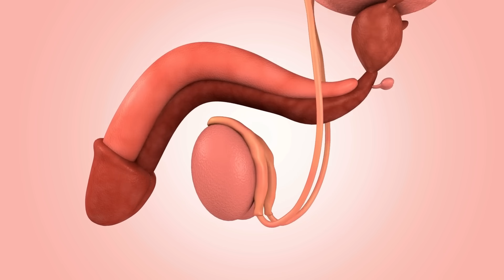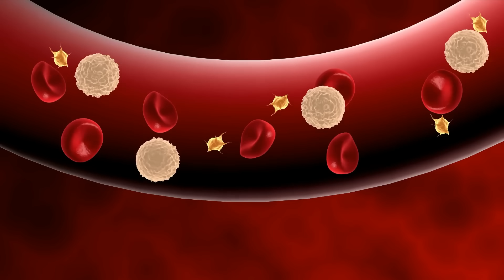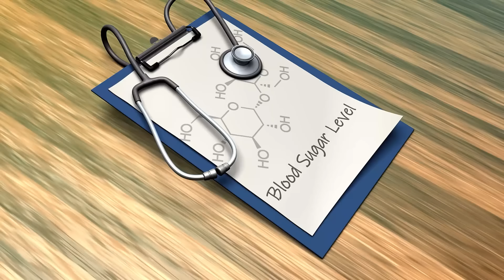Best Ways to Prevent Prostate Enlargement, Explained by a Urologist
In this video, you will learn about Prostate enlargement, also known as benign prostatic hyperplasia (BPH). It is a common condition in men where the prostate gland becomes larger than normal. Watch as Dr. Rena Malik explains everything you need to know about BPH

▶️Chapters:

00:00 Introduction
00:23 What is a prostate?
02:02 Prostate enlargement
02:58 What causes this?
05:09 How to prevent and stop this cycle?
05:19 Avoid developing metabolic Syndrome
07:38 Increasing physical activity
09:00 Avoid certain medications
10:11 Diet
12:48 Lycopene
15:13 Takeaway

Lycopene for the prevention and treatment of benign prostatic hyperplasia and prostate cancer: A systematic review:

Relationship between Dietary Patterns with Benign Prostatic Hyperplasia and Erectile Dysfunction: A Collaborative Review:

Dietary Patterns, Supplement Use, and the Risk of Symptomatic Benign Prostatic Hyperplasia: Results from the Prostate Cancer Prevention Trial: